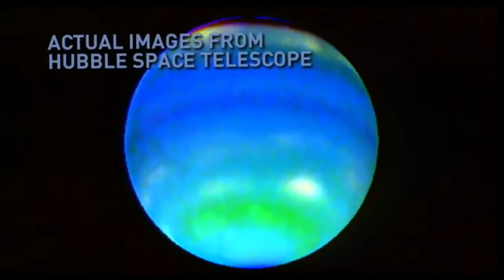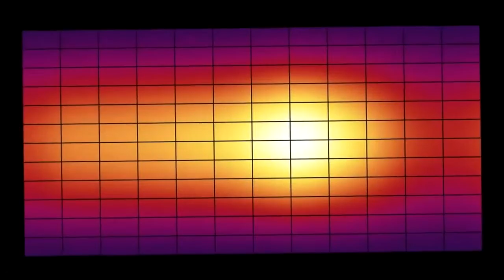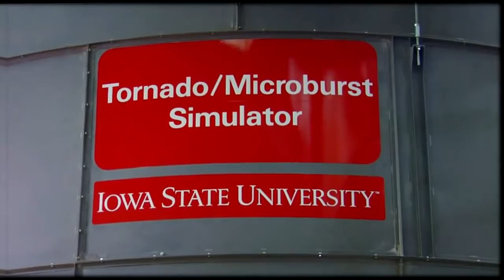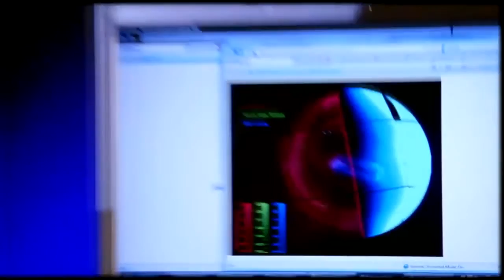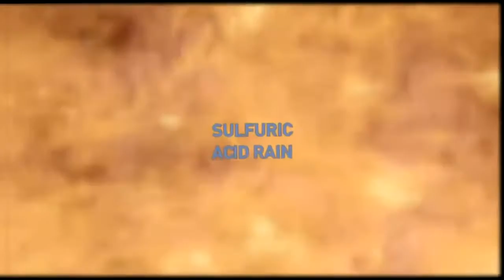Extreme weather on other planets, and the most severe weather events of cosmic objects in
What happens if the weather forecasters predict a very strong winds, is 10 times faster than the speed of sound, heavy evening rain from sulfuric acid, or a